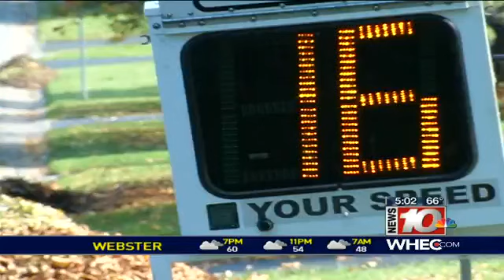Family of Brighton teen seriously injured in crash releases statement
School officials say one of the students injured in a serious crash in Brighton is showing signs of improvement.&nbsp; That has brought a sense of relief to the community. Family members say Scott Collins who was seriously injured when a car crashed into a school bus, less than a month ago, is now